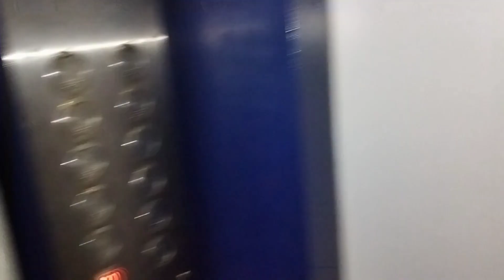हरेश दादा ची हळद||आगरी कोळी हळद|| Somnath gurav vlog|| part 2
चल चल वहिनी सोडून माहेराला |